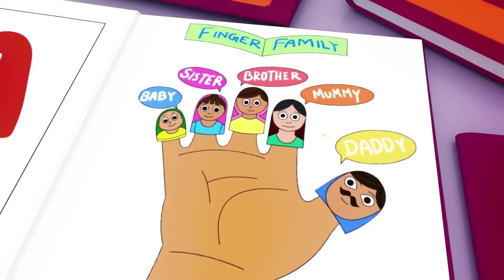Wheels on the Bus - Baby songs - Nursery Rhymes & Kids Songs